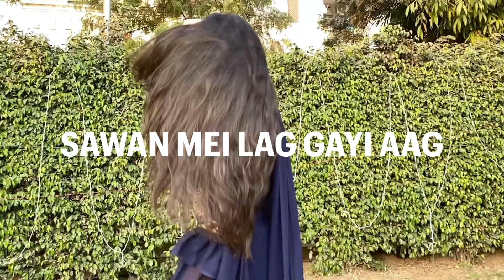Sawan mei lag gayi aag | Yami,Vikrant,Mika | DIWALI SPECIAL | Nidhi Kumar | Punya Mehta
I'M PUNYA, Here is a DIWALI SPECIAL video!!I thoroughly enjoyed doing this FULL BOLLYWOOD choreo by one and only NIDHI KUMAR.

HAPPY DIWALI TO EACH ONE OF YOU!!MAY THIS DAY BRINGS HAPPINESS AND PROSPERITY IN YOUR LIVES💕

Song-
Song: Sawan Mein Lag Gayi Aag
Movie: Ginny Weds Sunny
Singer: Mika Singh, Neha Kakkar, Badshah
Lyrics: Mohsin Shaikh, Payal Dev, Badshah
Starring: Yami Gautam, Vikrant Massey
Label: Sony Music India

Choreo-NIDHI KUMAR

DO SUPPORT..